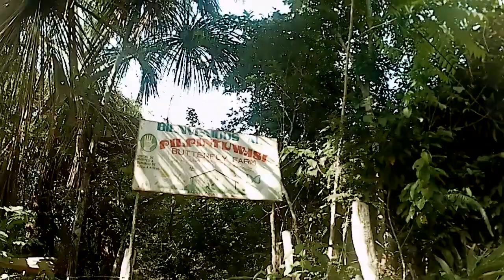What is Pilpintuwasi?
Gugrun Sperrer, the founder of Pilpintuwasi, explain us what is and what we do in our animal rescue center and butterfly farm.

If you would like to support the animals of Pilpintuwasi, please don´t buy any wild animal and help us to spread the word.
Any financial help is also very wellcome as we don´t receive any economical support from any institution.

Video by Kalma